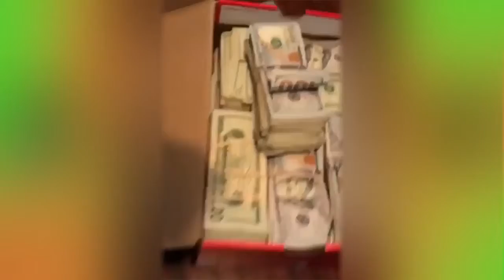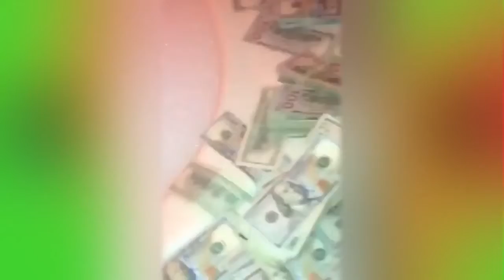Kodak Black SON 'Go Crazy after Seen Millions in Cash at his house'